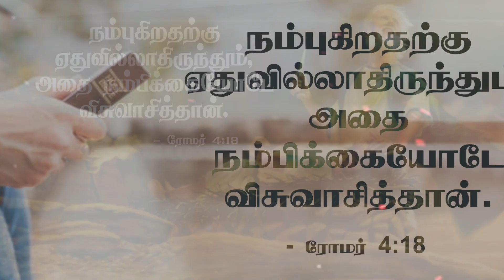Pure Honey || tamil christian whatsapp status || today promise verse || Romans 4:18